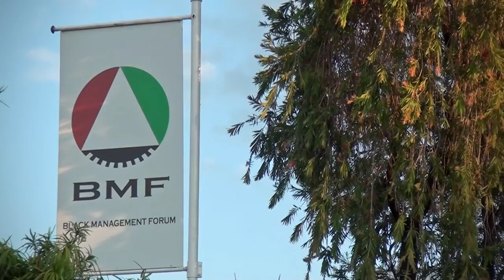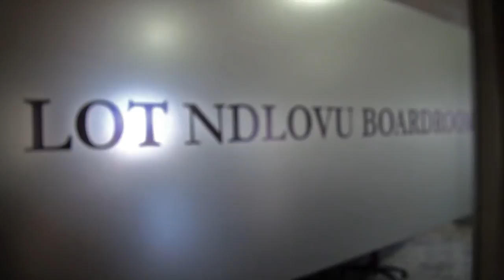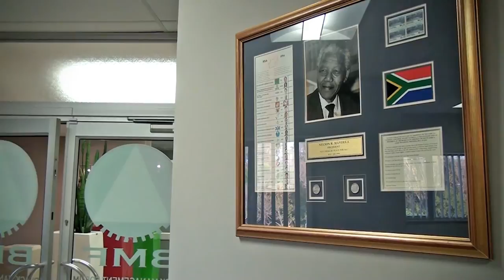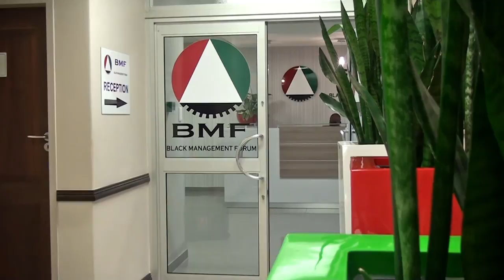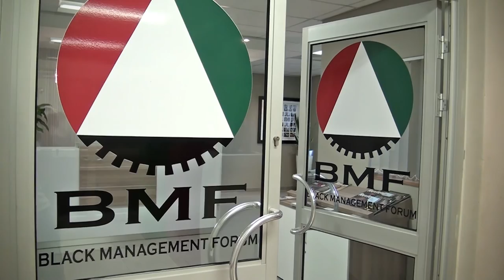Black Management Forum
The BMF espouses a value system which embraces high standards and sets tone and measure in business ethics, not only amongst black organisation, but South African society in general. Through its value system, its disciplines and perseverance towards a just cause, the leadership of the BMF has made a meaningful contribution to the stability of the country and the progress made on socio-economic development.Visit them